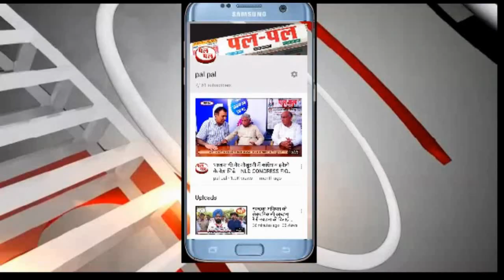बड़ौदा उप-चुनाव में साधा निशाना, कहा-भाजपा को सहयोगी पार्टी ही ले डूबेगी